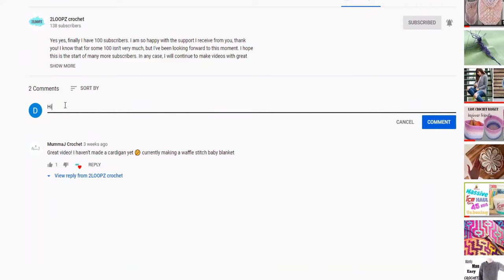EASY CROCHET STAR MOTIF MANDALA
Hi guys!
This time a quick and easy tutorial to make this beautiful star shaped mandala. You can use it as a decoration at home, as a coaster on the table for a candle or a plant or put it in a ring and hang it in the window or on the wall. Enough possibilities, I wonder where you would place this star.
You can make this star mandala with any scraps you have, you only need about 25 grams. Pick the hooksize recommended on the yarnlabel.

If you like this tutorial give me a thumbs up and if you are new to my channel, please subscribe and hit the notification bell so you never miss a video.

The free written pattern can be found on my blog, the link to my blog and if you want to put your mandala in a ring, watch this video to see how to do that